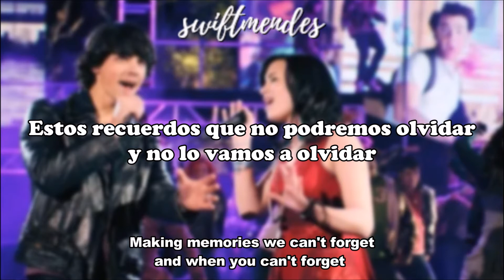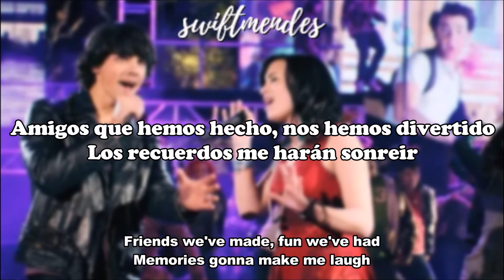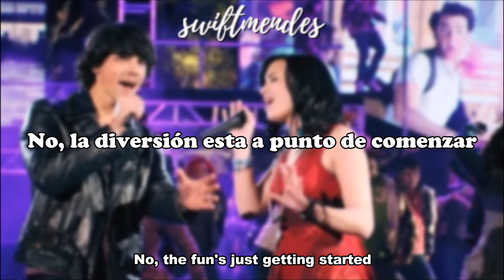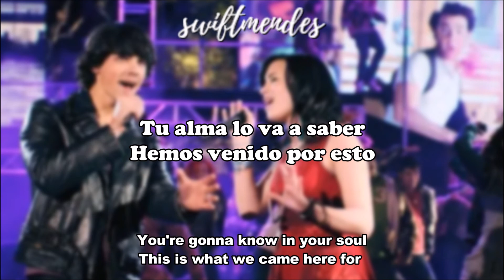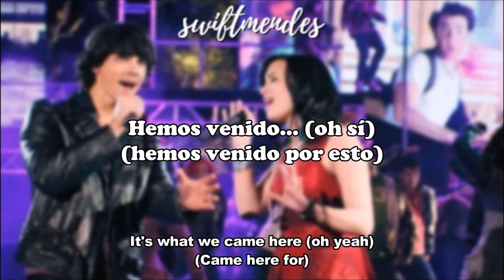[sub. español / inglés] Camp Rock 2 Cast - What We Came Here For | Camp Rock 2: The Final Jam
Aquí puedes ver todas las canciones traducidas de la peli Camp Rock 2: The Final Jam

Artistas: Nick Jonas, Demi Lovato, Anna María Pérez de Tagle, Joe Jonas, Alyson Stoner
Película musical: Camp Rock 2: The Final Jam